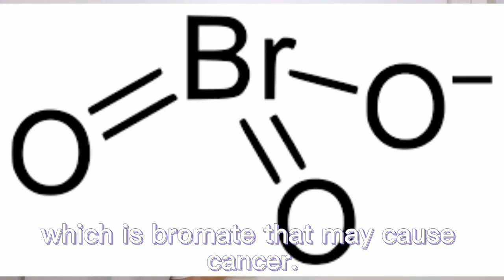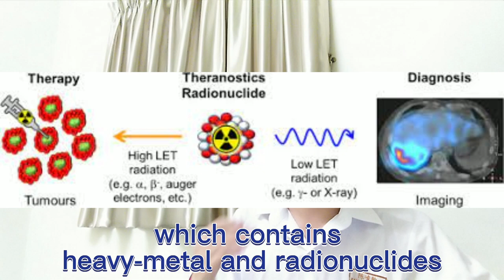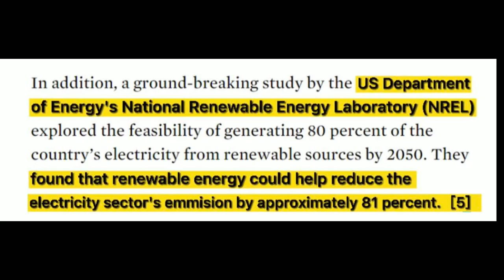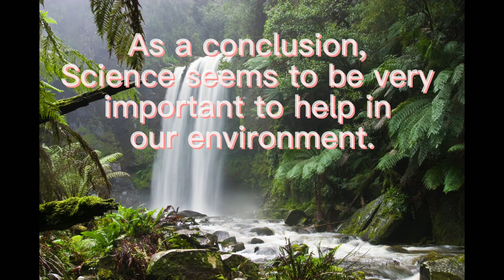NSC2021 PULAU PINANG T0232 SMJK CHUNG LING BUTTERWORTH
T0232

This video discusses how science helps in saving our nature from three perspectives. First, discovering the problem. Through science, we fathom how our nature is being destroyed. For instance, we knew that the bad taste of the water from the reservoir of the United State is due to the chemical reaction between bromate and ozone. If we cannot fathom out the causes of destroying our nature, we will not be able to solve it. Second, solving problems. Bioremediation, a method attacking treacherous polluted groundwater and contaminated soil with no harmful side effects is one of the satisfactory examples. Last, preventing the problem from deteriorating. Air pollution due to the combustion of fossil fuel to generate electricity is becoming severe with the course of time. Scientists went out of their ways to solve this problem, only to realize that their effort was less effective. After noticing we cannot solve this problem radically, they tried to use renewable energy and that really works.